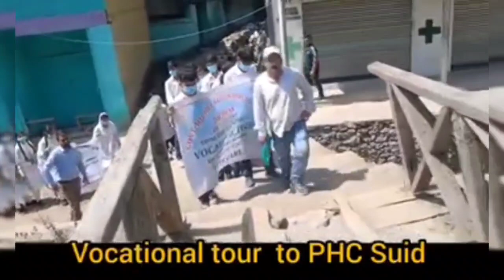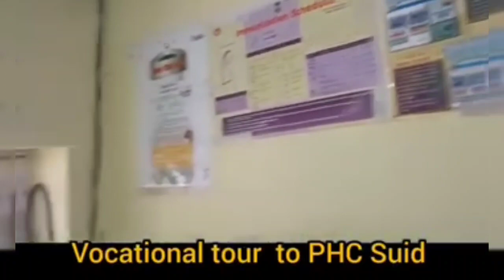Health care students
Health care students visit in PHC Dachhan